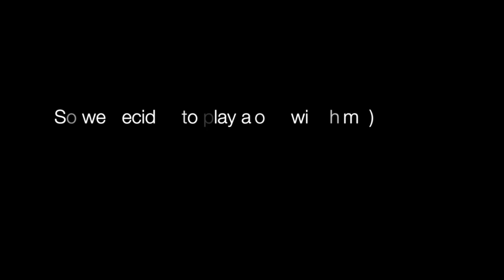Toy Story Woody Is HAUNTED *PRANK*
NEW VIDEO DROPS EVERY WEDNESDAY!